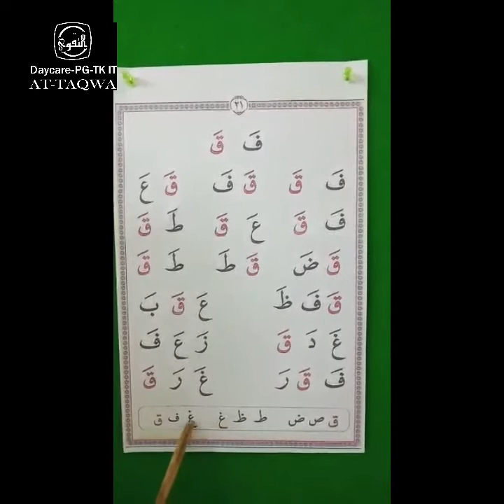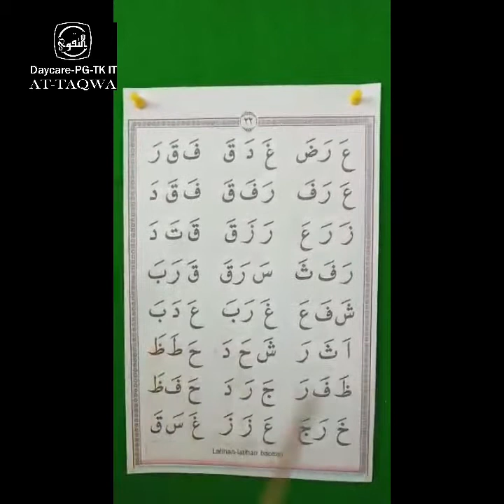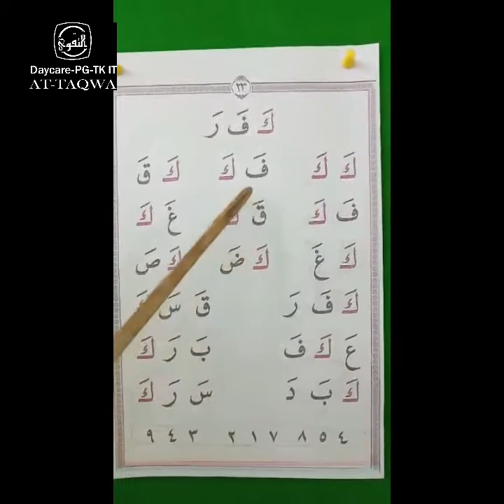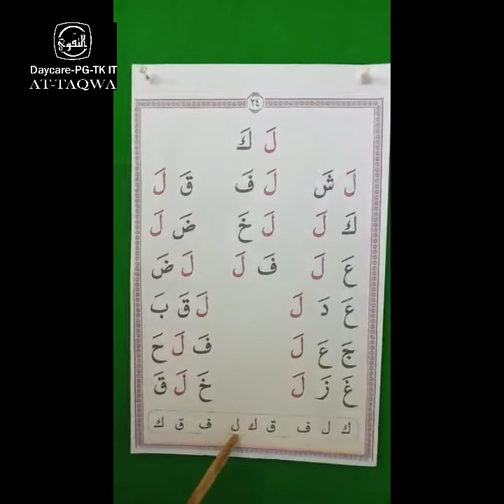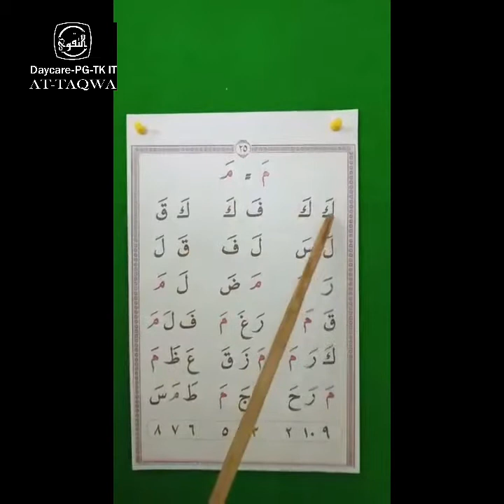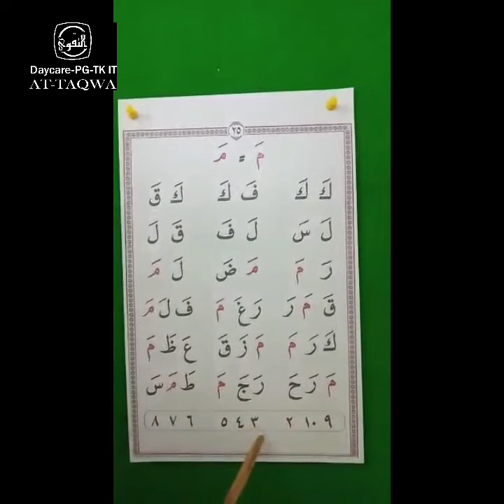ayo mengaji bersama ust.Anis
Tilawati 1
Halaman 21-25